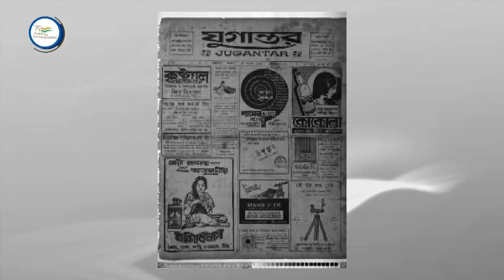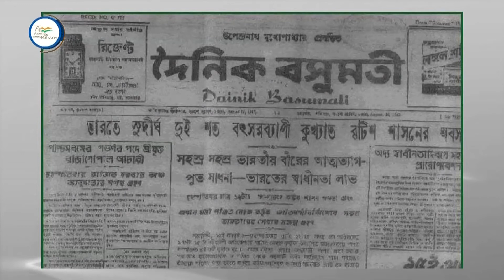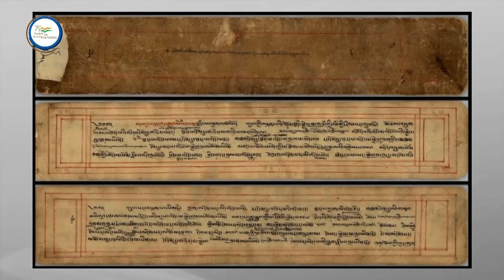DD News Mizoram | Azadi Ka Safar | Barindra Kumar Ghosh & B A Kausalyayan | 05.01.2022 | Mizo